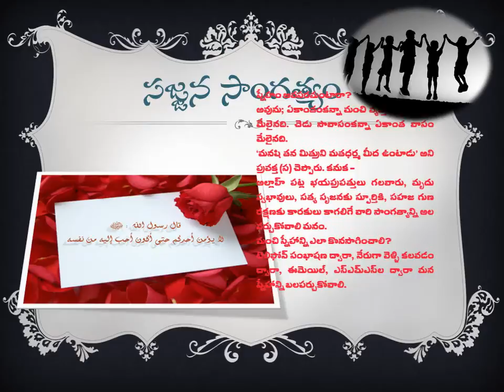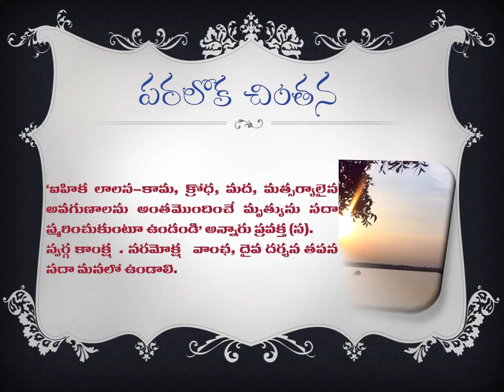vyaktitva vikaasam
personality development for muslims in telugu